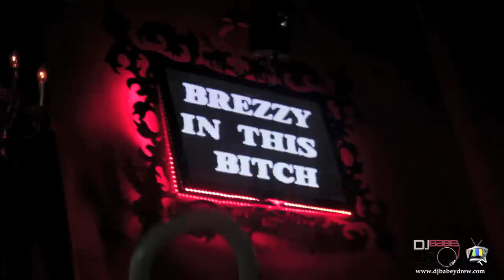DJ BabeyDrew Cancun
DJ BabeyDrew & The CBE Crew in Cancun Mexico - March 2012